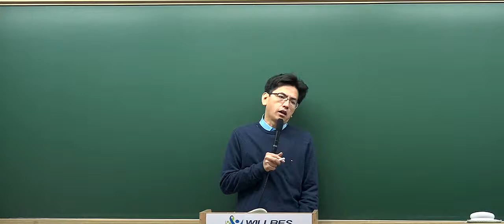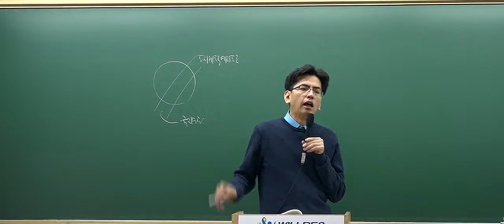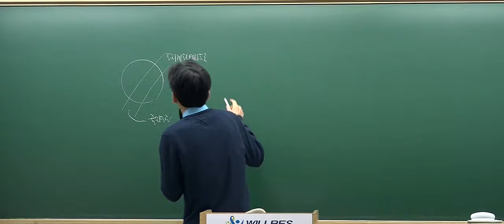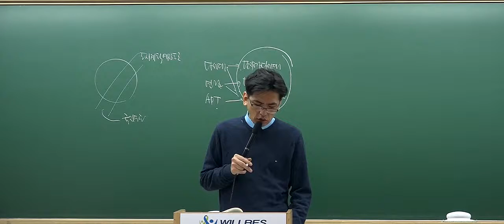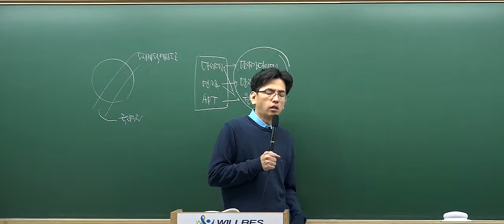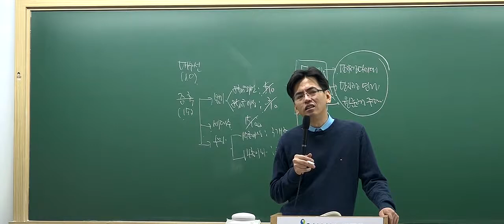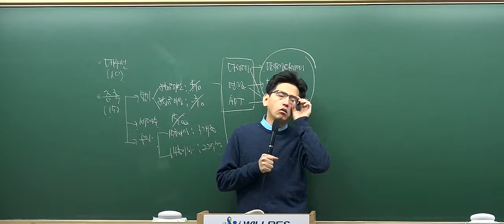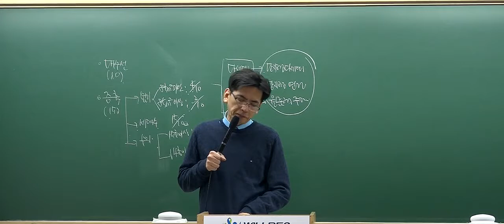[2017심화_6회2강] 공인중개사 강의_부동산공법(김동영)_ 주택법의 적용범위 (P.241)